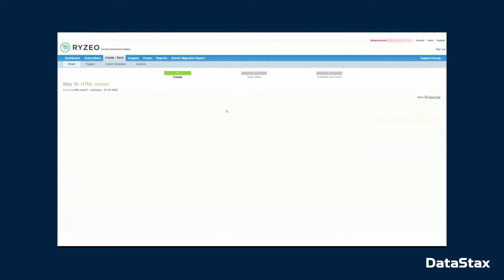Why Ryzeo Relies on Real-Time Data for E-Commerce Behavioral Marketing | DataStax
About DataStax:
DataStax is the real-time data company. With DataStax, any enterprise can mobilize real-time data and quickly build the smart, high-scale applications required to become a true data-driven business. DataStax Astra DB uniquely combines the power of Apache Cassandra™—the world’s most scalable database—with the advanced Apache Pulsar™ streaming technology in a unified stack delivered as a service on any cloud. Hundreds of the world’s leading enterprises, including Verizon, Audi, FedEx, ESL Gaming and many more rely on DataStax to unleash the power of real-time data to deliver the in-the-moment digital experiences that can win new markets and change industries.